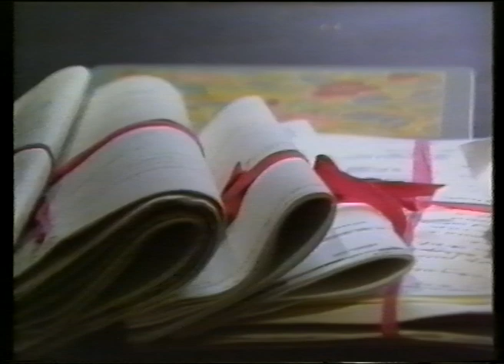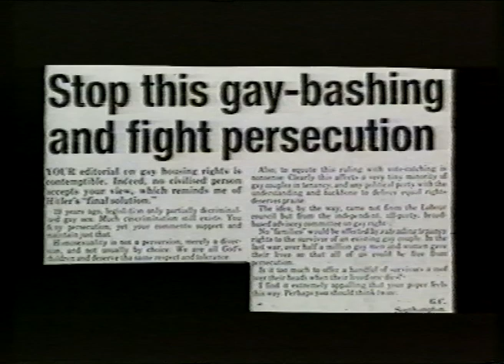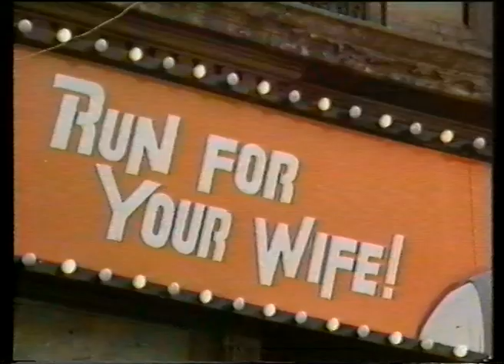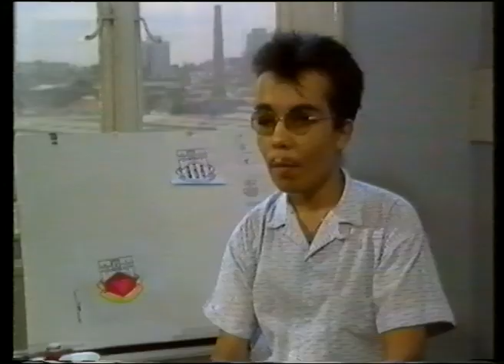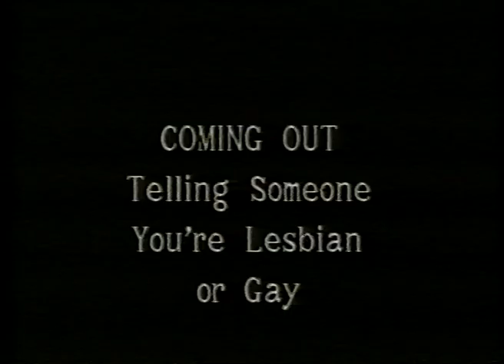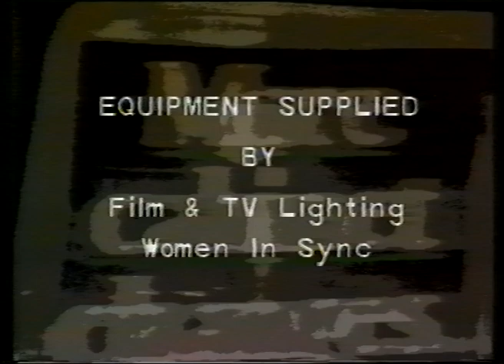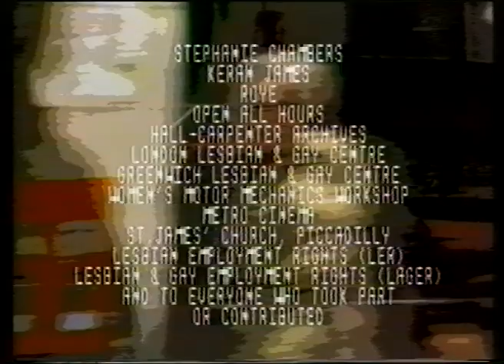In The Out Tray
This 1980s film focuses on lesbian and gay employment rights and features interviews with people working in variety of roles. The film is subtitled 'Tape One - Looking the Part' and was funded by the Greater London Council.

c.1980-85
LSPU/CS/07/007/01
Collection: London Strategic Policy Unit

and explore our film clips, photographs, maps and prints of London